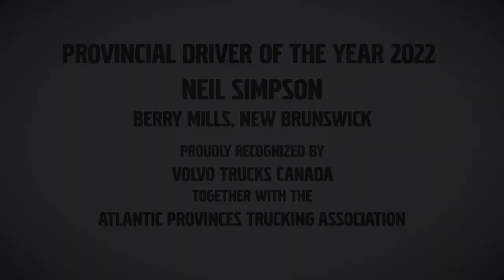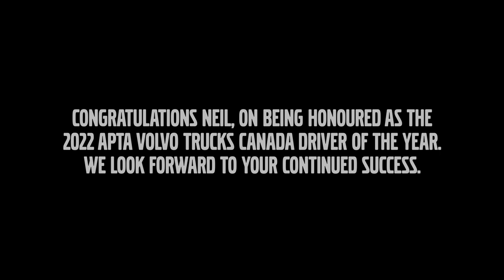2022 Volvo DOTY APTA Neil Simpson